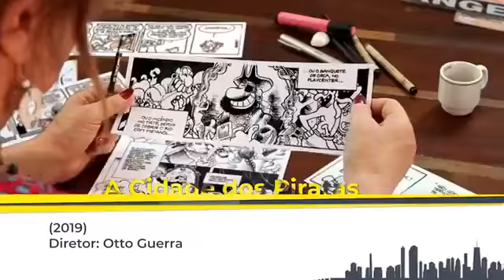Bate-papo com Belisário Franca, diretor de "Menino 23"